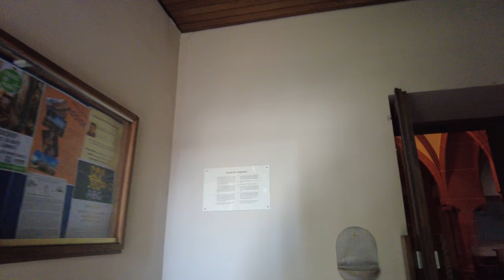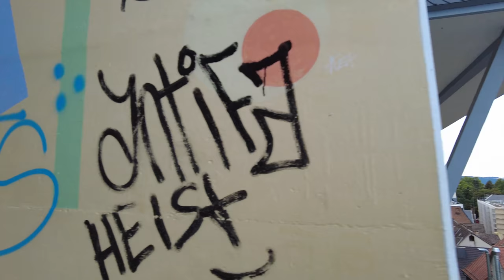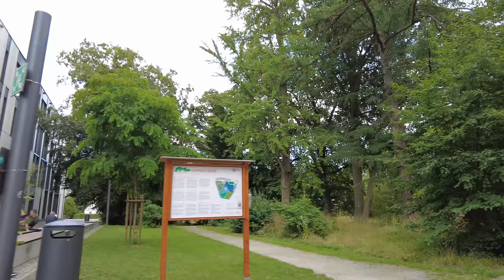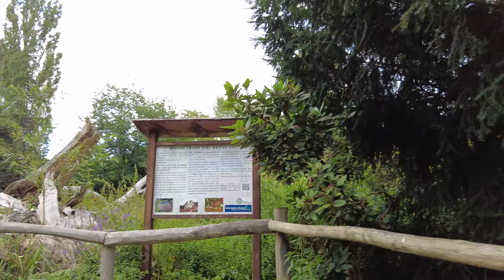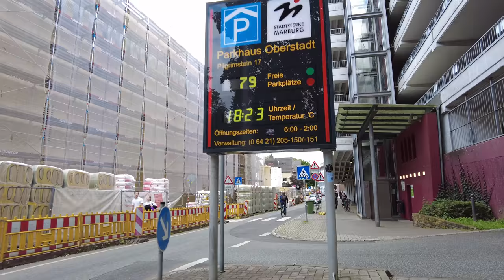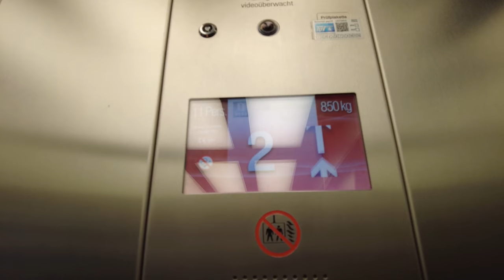Walking in MARBURG / Germany 🇩🇪- 4K 60fps (UHD)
Marburg / Germany is a town north in the state of Hesse of Frankfurt. Marburg is famous for the Philipps University, founded in 1527 and its old town with half-timbered houses.

On this walk we start at market fountain (Marktbrunnen) right on the market square. We explore the narrow streets of Marburg and walk all around the Altstadt. On our way we see some sights like churches and even pass some sculptures of the "Grimm-Dich-Pfad".

Later on this evening stroll around the town we even get down from the upper part just to return to where we started our walking tour.